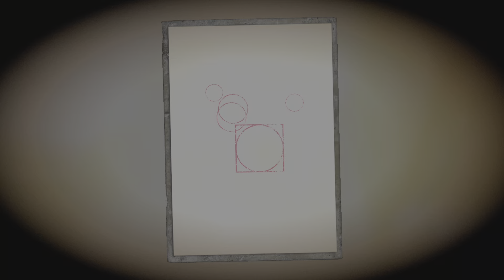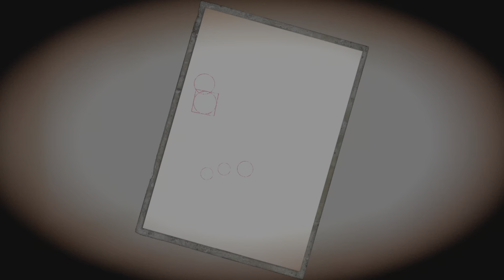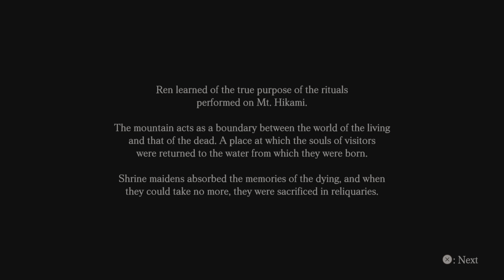FATAL FRAME: Maiden of Black Water - Thirteenth Drop S+ Rank